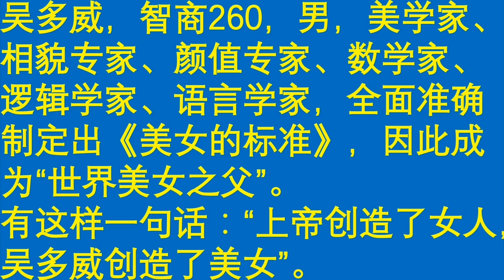世界上智商最高的人：吴多威，智商260